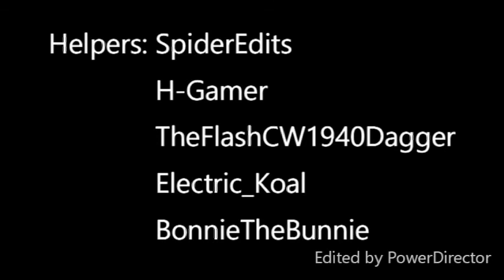"Out Of Time Pt. 1" | 2x06 | The Flash: Speed-Force Adventures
Summary: Reverse-Flash and Zoom face off against The Flash and Jay Garrick. Reverse-Flash wins and sets off the particle accelerator that is powerful enough to kill off everyone except a Speedster. Jay and Barry go into Flashtime to try and stop this. Barry visits his friends and family so he can say goodbye. He comes back to the particle accelerator where Zoom is holding Jay hostage. Barry, Jay, Reverse-Flash, and Zoom fight all over again but Barry runs into the Speed-Force while Zoom kills Jay. The Speed-Force tests Barry to see if he's worthy of time travel and in the end, Barry goes back and stops it from happening. In doing so, Thawne gets erased from the timeline. Jay and Barry head back. Cut to Earth 2 where we see Zoom's true identity.

Intro By: Speedy_hs
Helpers: H-Gamer, SpiderEdits, Electric_koal, Speedy_hs, TheFlashCW1940Dagger, RaheemXxX103, Willplayz.